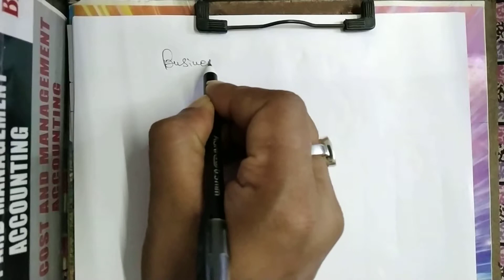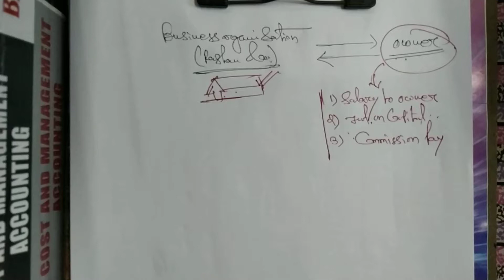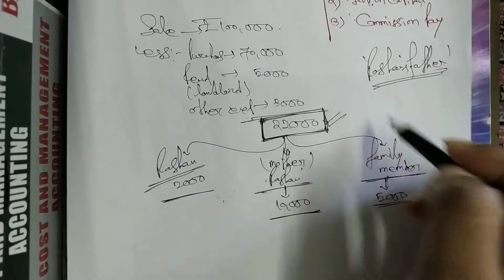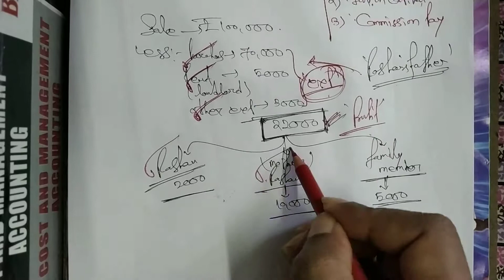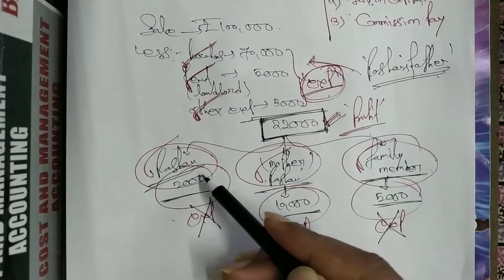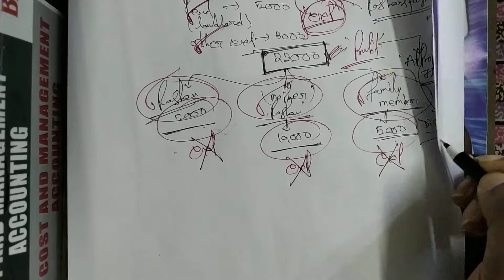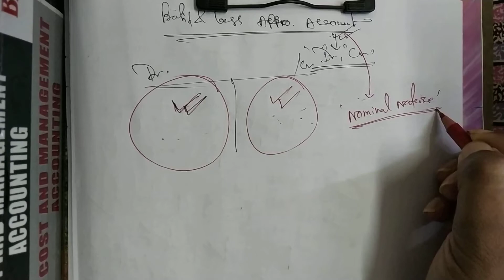PROFIT&LOSS APPROPRIATION ACCOUNT-3RD PART